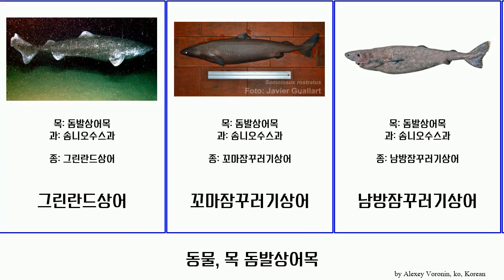동물, 목 돔발상어목 animal Fuse 가시줄상어 곱상어과 남방잠꾸러기상어 솜니오수스과 뿔상어 태평양잠꾸러기상어 Squaliformes 그린란드상어 에키노리누스속 검목상어과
동물 목 돔발상어목.
animal of Order Squaliformes, language: ko.

가시줄상어
가시줄상어과
검목상어과
곱상어과
그린란드상어
꼬마잠꾸러기상어
남방잠꾸러기상어
돔발상어목
벨벳벨리랜턴상어
뿔상어
솜니오수스과
에키노리누스속
켄트로포루스과
태평양잠꾸러기상어